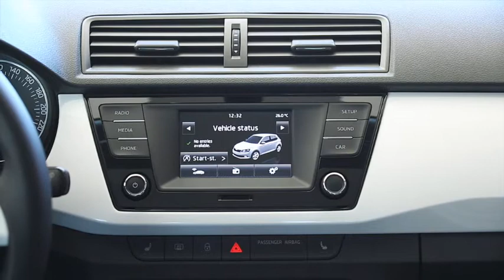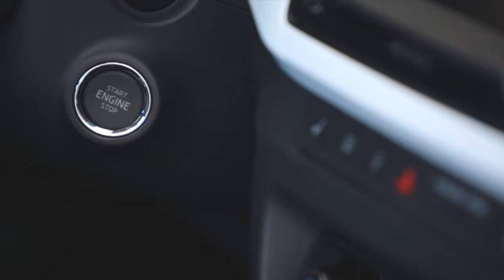Une Skoda Fabia de troisième génération dynamique et expressive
La berline Fabia se caractérise par ses proportions équilibrées. Cette troisième génération est plus large de 9 cm que son aînée et 3 cm plus basse.

On retrouve sur la nouvelle Fabia des éléments tirés du concept-car Skoda VisionC.

La Fabia de nouvelle génération est dynamique et moderne. Ses formes sont soignées. Des détails cristallins (lignes aiguisées, contours épurés et découpe précise des phares) s'accordent avec des lignes tendues intégrant des angles nets.